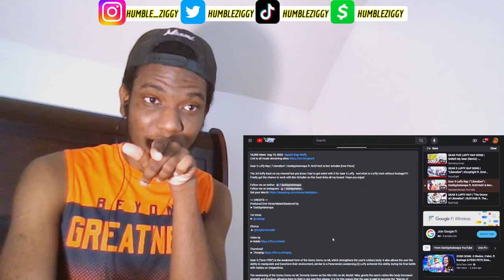THESE GEAR 5 LUFFY SONGS GOT ME HYPEEEE!!!!!!!!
Today I'm Reacting To The GEAR 5 LUFFY RAP SONGS by @GameboyJones , @DizzyEight , @Daddyphatsnaps , @rustage

REACTION ORDER:
* GEAR FIVE LUFFY RAP SONG | Switch My Gear (Remix) - GameboyJones x @pesopete
* GEAR 5 LUFFY RAP SONG | "Liberation" | DizzyEight ft. @errolallenjr
* Gear 5 Luffy Rap | "Liberation" | Daddyphatsnaps ft. RUSTAGE & @HeyBenSchuller
* GEAR 5 LUFFY RAP | "The Drums of Liberation" | RUSTAGE ft. @TheStupendium & PE$O PETE